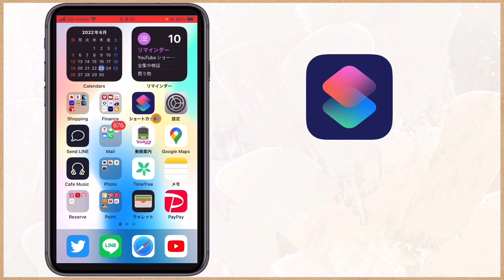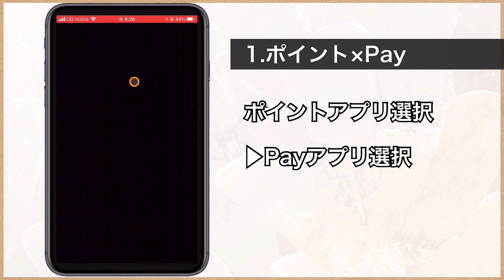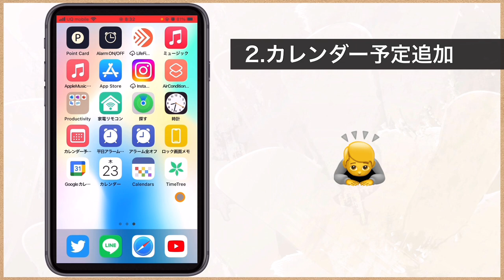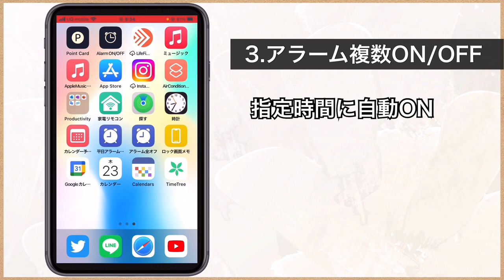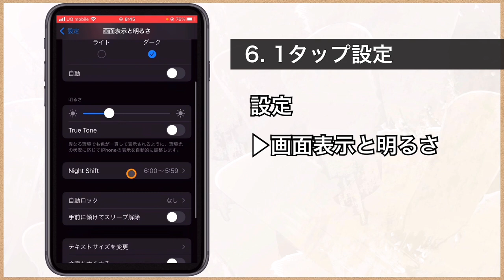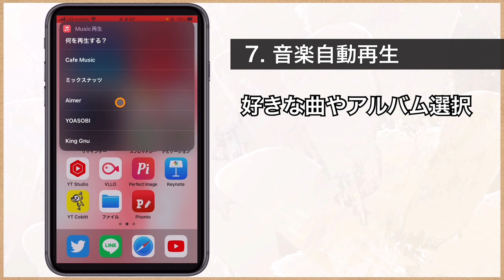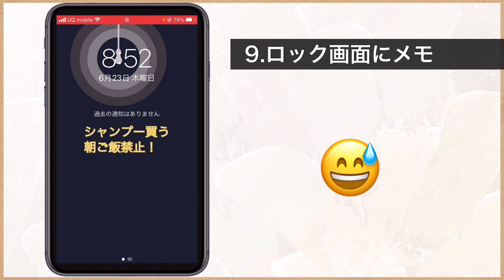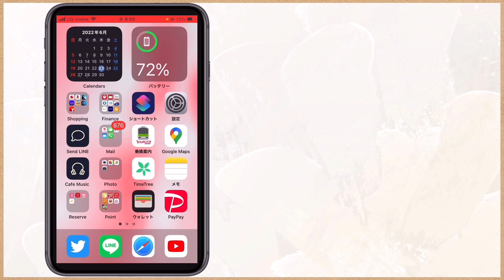iPhoneショートカットマニアが選ぶ、神ショートカットBest10 // 2022上半期 Ver.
今回は2022年上半期に僕が使っていて便利だなと思った、iPhoneショートカットを10個紹介してみました。
普段の生活がかなり便利になるかと思いますので、ぜひ活用してみてください！

■目次
00:00 はじめに
01:37 1.ポイントPayPay
03:36 2.カレンダー予定まとめて追加
05:47 3.アラームまとめてオンオフ
07:26 4.壁紙ランダム変更
09:02 5.長いスクショ
11:02 6.１タップ設定　画面ロックなど
12:42 7.音楽自動再生
14:01 8.イヤホン接続し直し　ジムの時とかPCと繋いだ時に戻す場合
15:42 9.ロック画面メモ
17:10 10.LINE自動送信
18:32 まとめ

■ショートカットリンク＆紹介動画
1.ポイントPayPay
・ダウンロード

2.カレンダー予定まとめて追加
・ダウンロード

3.アラームまとめてオンオフ　オートメーションとNFC

4.壁紙ランダム変更
・ダウンロード

5.長いスクショ
・ダウンロード

6.１タップ設定　画面ロックなど
・ダウンロード

8.イヤホン接続し直し
・ダウンロード

9.ロック画面メモ
・ダウンロード

10.LINE自動送信
・ダウンロード

こんにちわ、みやじぃです！
このチャンネルでは、主にiPhoneのショートカットアプリの便利さを紹介しています。
すでにある機能を分かりやすく説明したり、新しい機能を自作しています！
興味のある方はコメント頂けると嬉しいです😆
（たまにガジェット紹介や、Appleの発表紹介などもしています。）